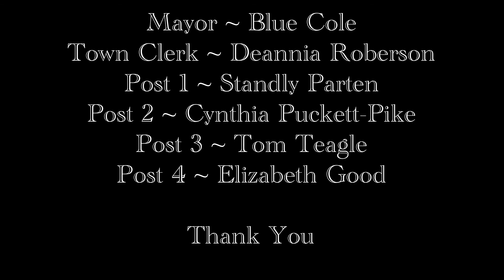Sharpsburg City Council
November Meeting